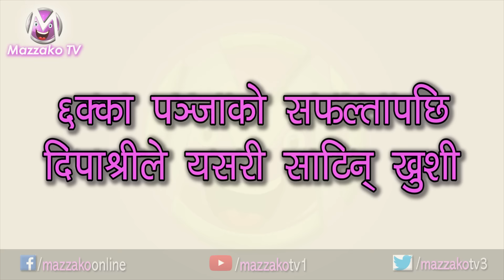Mazzako Guff || Deepashree Niraula || 6akka Panja || Grand Success || Mazzako TV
Interviewee – Deepashree Niraula
Interviewer – Utsav Rasaili
Camera - Uddav Rasaili